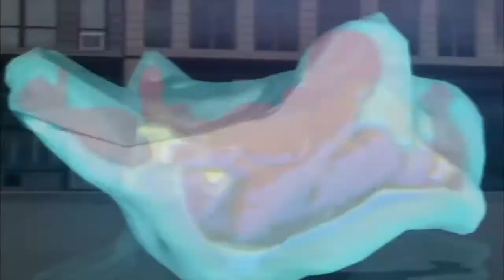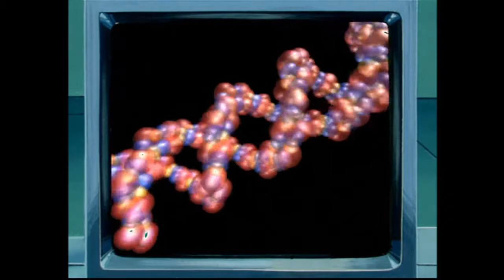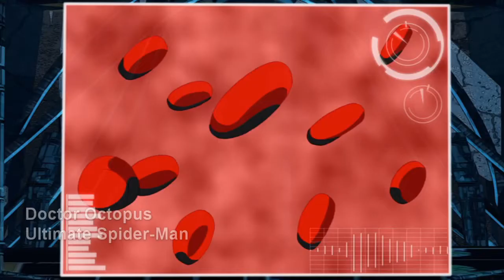Marvel Villains [Finnish] [Updated]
Vähän isompi kokoelma Marvel-pahiksia suomeksi.
Aikaleimat ja äänet:

~ Iron Man: Armored Adventures
Iron Man/Tony Stark - Jon-Jon Geitel
0:00 Living Laser - Petrus Kähkönen(?)
0:20 Whiplash - Sami Kuronen/Petri Hanttu(?)
1:06 Obadiah Stane - Juhani Rajalin
1:18 Mandarin
4:57 Madame Masque - Viivi Tamminen

~ Spider-Man TAS
Hämähäkkimies - Peter Pihlström
2:09 Shocker
2:15 Scorpion/Skorpioni - Pasi Ruohonen
2:19 Rhino/Sarvikuono - Markus Bäckman
2:29 Vulture/Korppikotka - Antti Jaakola
2:38 Dormammu - Vesa Hämes
2:38 Baron Mordo - Markus Bäckman
2:59 Alistair Smythe - Markus Bäckman
3:10 Kingpin - Vesa Hämes
3:18 Silvermane - Markus Bäckman
3:33 Red Skull/Punakallo
3:46 Dr. Octopus/Tohtori Mustekala - Rauno Ahonen
4:31 Eddie Brock/Venom - Aarni Kivinen
4:39 Carnage - Antti Jaakola
5:11 Black Cat/Musta Kissa - Nina Tapio

~ The Avengers: EMH
1:40 Loki - Juhani Rajalin
1:58 Graviton/Painovoima - Rauno Ahonen

~ Ultimate Spider-Man
Hämähäkkimies - Petrus Kähkönen
0:44 Norman Osborn/Green Goblin - Aku Laitinen
4:03 Doctor Octopus - Juha Varis
4:16 Harry Osborn/Venom
4:46 Sandman/Hiekkamies

~ Phineas and Ferb - Mission Marvel
0:40 Whiplash
3:37 Red Skull/Punakallo - Aku Laitinen
4:25 Venom